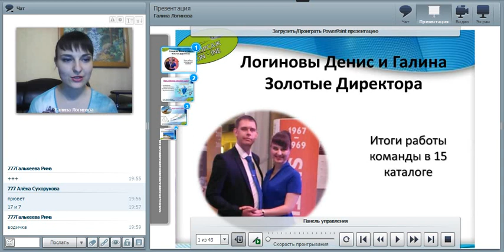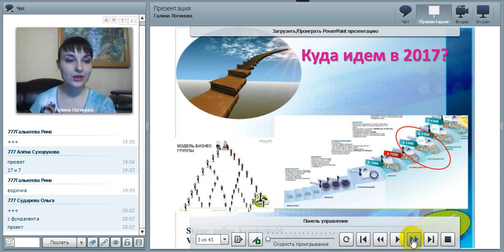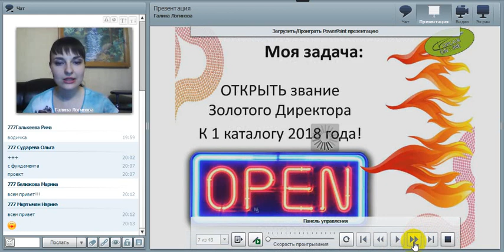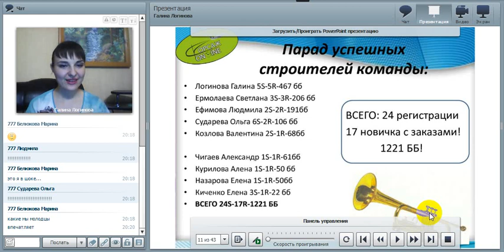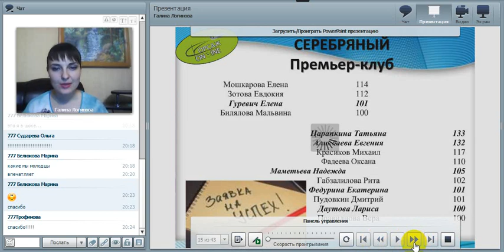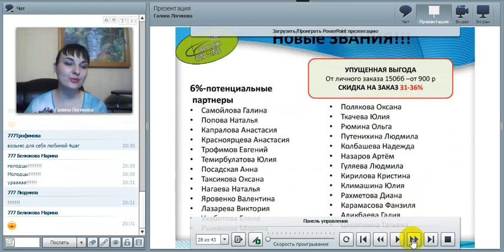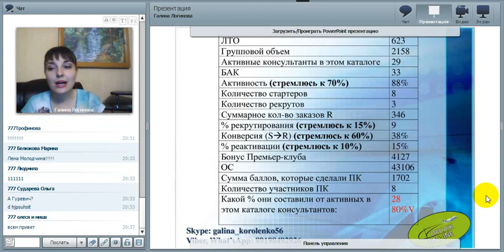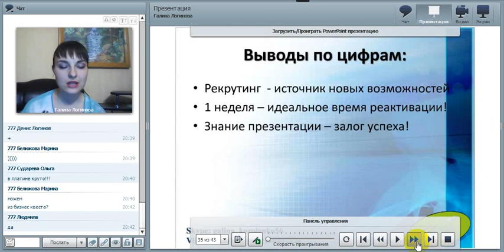20 11 17 Планерка итоги каталога 15